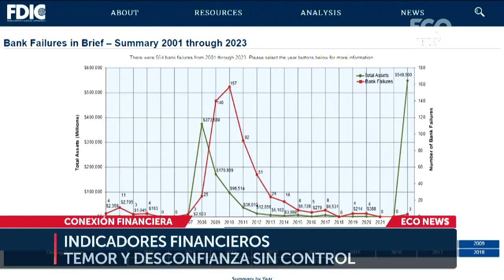Autorregulación podría salvar modelos de negocios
Panamá, 25 de mayo de 2023

Información por: Carlos Araúz

Algunos deben recordar que solíamos ir a un comercio, estacionábamos nuestros carros y procedíamos a alquilar películas que deberían ser devueltas en un período no mayor de 3 días o habrían multas. Era el modelo de Blockbuster, la cadena que perdió su razón de ser con la aparición de nuevas tecnologías que hicieron más conveniente, económico y fácil el negocio de alquiler, renta de videojuegos o alquileres de películas.

Bed, Bath and Beyond, la tienda de artículos para el hogar que por 3 décadas dominó la escena de cómo decorar un casa está en proceso de bancarrota y seguramente pasará pronto a ser parte de la historia. En Conexión Financiera, el economista Carlos Araúz, realiza un análisis detallado de algunos de los modelos de negocios más reconocidos, que desaparecieron por el reemplazo de la tecnología y la falta de autorregulación.

El analista señala que otro de los modelos de negocios que parece tener sus días contados, es el de la banca regional en Estados Unidos de América. Después de la caída de Sillicon Valley Bank, Signature y First Republic, el miedo de depósito habientes, está llegando a las principales calles de pueblos rurales o ciudades más pequeñas. El modelo de la banca regional era importante para el agricultor, para el tenedor de un pequeño negocio, ese cliente que no quería atenderse con JP Morgan Chase, Bank of America o Goldman Sachs parece que se quedará sin la atención especial o personalizada del banquero regional.

Y es que el temor y la desconfianza andan cabalgando sin control en los mercados económicos. Según Araúz, en un reciente análisis de los números de PacWest, la más reciente víctima de la desconfianza, sus indicadores financieros se veían bastante bien. De hecho, casi 75% de sus depósitos están garantizados por el FDIC, la entidad que protege a los cuenta habientes que tienen en bancos estadounidenses hasta $250 mil dólares. Pero el especialista comentó que es posible, que este banco sea absorbido, no porque hizo malas inversiones, sino porque no supo generar confianza en los tenedores de cuentas y de depósitos.

Para Araúz, el rol de la regulación en un mercado como el panameño es esencial; Pero tanto más importante es precisamente la auto regulación de directores y equipos ejecutivos, conocedores del inmenso daño que una corrida en depósitos podría crear. Los expertos prevén que la tendencia del miedo seguirá por semanas o meses. "Cuando veas las barbas de tu vecino arder pon las tuyas en remojo. La suerte que tenemos por estos lares es que las barbas están cuidadas por manos de profesionales responsables, bien preparados y conscientes de la importancia de hacer bien las cosas", puntualizó el economista, Carlos Araúz.